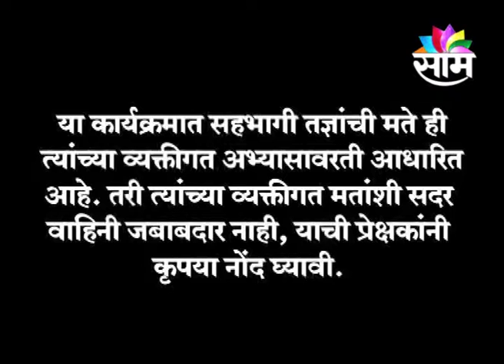0706 SAAM PRAGATICHA MANTRA TUSHAR DEVRAS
SAAM PRAGATICHA MANTRA TUSHAR DEVRAS